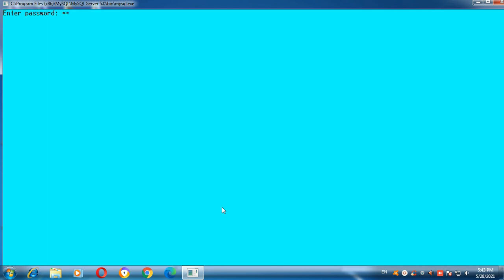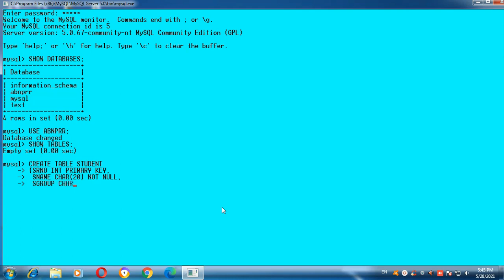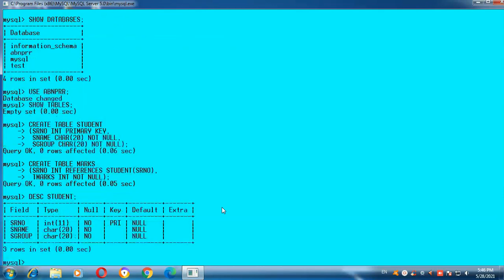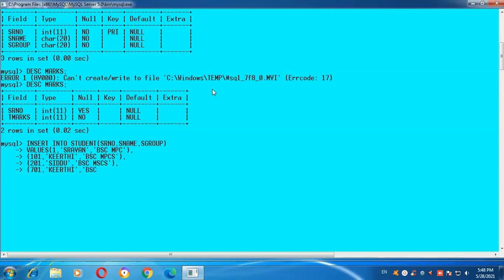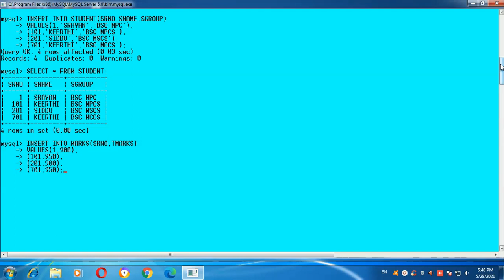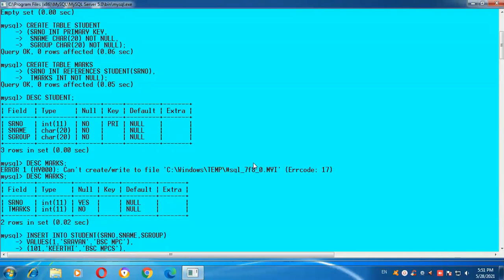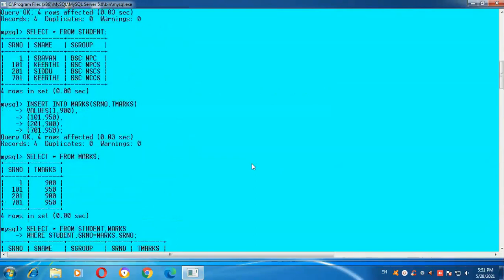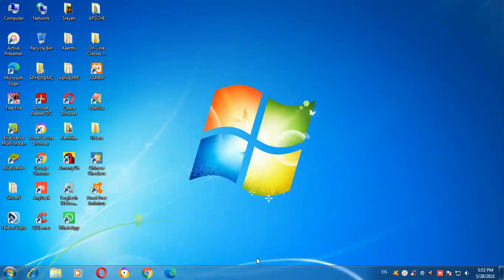CS Cluster C1#L5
Selecting from multiple tables